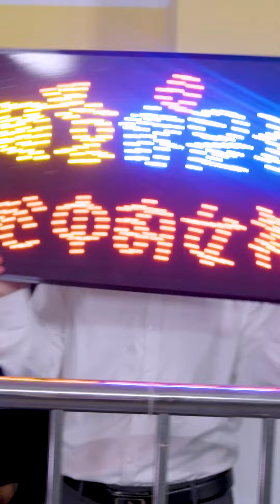Rebirth Entertainment: Take it all back S1 EP16 重生娱乐圈之夺回一切 第16集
不僅要復仇更要叱咤娛樂圈，還要成為金牌制作人 渣男算什麽，老娘要包養無數美男帥哥。某總裁慢慢逼近：恩？包養我一個還不夠？ 其他人眼中，她涼薄寡情，無人懂亦無人疼。可直到她在大雨中救了一人，從此，她的一顆心被他慢慢融化。父母不疼妹妹不喜，沒關系，她有豪門婆婆來疼有小姑子來護。渣男不喜不愛，有她老公來寵。她脾氣不好，沒關系，有人慣著；今生，他葉璟諶，就是要把顧涼寵上天，讓別人知道，她顧涼有人疼有人愛。
         Not only do you want to take revenge, but you also want to dominate the entertainment industry, and you also want to become a gold medal producer. A certain CEO slowly approached: Huh? Isn't it enough to keep me alone? In the eyes of others, she is cold and heartless, no one understands and no one loves her. But until she saved a person in the heavy rain, her heart was slowly melted by him from then on. It doesn't matter if her parents don't love her sister or don't like her, she has a wealthy mother-in-law to love her and a sister-in-law to protect her. The scumbag doesn't like it or not, she has her husband to pamper her. She has a bad temper, it doesn't matter, someone is used to it; in this life, he, Ye Jingchen, just wants to spoil Gu Liang to heaven, and let others know that she, Gu Liang, is loved by others.

《城主是我的》“A Late First Love ” EP13-24 Episodes 渣男算什麽，老娘要包養無數美男帥哥。某總裁慢慢逼近：恩？包養我一個還不夠？其他人眼中，她涼薄寡情，無人懂亦無人疼。可直到她在大雨中救了一人，從此，她的一顆心被他慢慢融化。父母不疼妹妹不喜，沒關系，她有豪門婆婆來疼有小姑子來護。渣男不喜不愛，有她老公來寵。她脾氣不好，沒關系，有人慣著；今生，他葉璟諶，就是要把顧涼寵上天，讓別人知道，她顧涼有人疼有人愛。